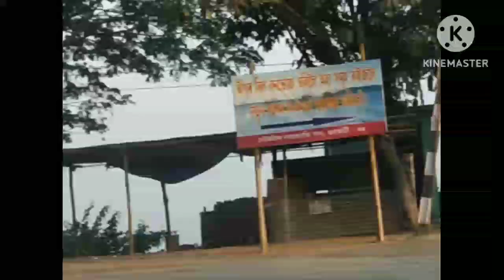Dipor Bil বনভোজৰ please